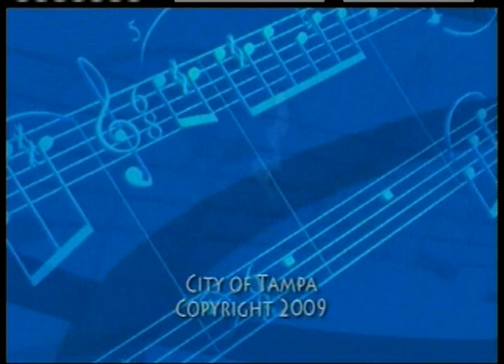Hammerhead Steel Drums - Friday Extra Concert Series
Tampa's longest running concert series on City of Tampa Television.  This concert is of Hammerhead Steel Drums from 2009 at the Lowry Park Bandshell in Tampa. The Friday Extra Concert Series features some of the Tampa area's most talented acts playing jazz, rock, blues and country.